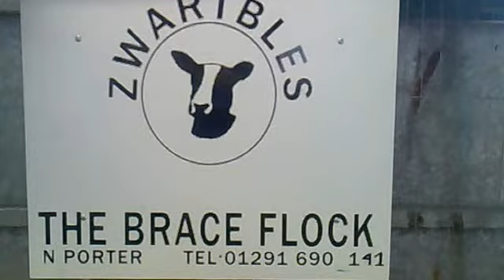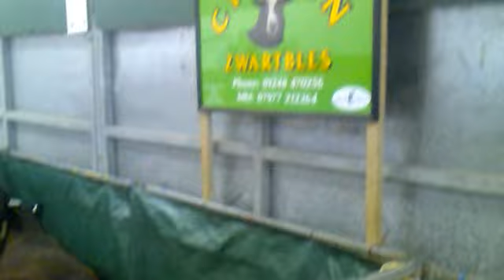Zwartbles Royal Welsh 2012